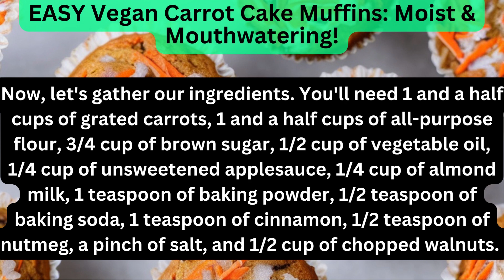The Secret to Moist Vegan Carrot Cake Muffins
Indulge in the irresistible flavors of our EASY Vegan Carrot Cake Muffins: Moist & Mouthwatering! These delectable treats are the perfect combination of moistness and mouthwatering goodness. Made with love and packed with wholesome ingredients, these vegan carrot cake muffins are a delightful way to satisfy your cravings guilt-free.
Imagine sinking your teeth into a soft, fluffy muffin bursting with the natural sweetness of grated carrots. Each bite is a symphony of flavors, with hints of cinnamon and nutmeg dancing on your palate. The moist texture is complemented by the subtle crunch of optional chopped walnuts, adding a delightful twist to every mouthful.
What sets these muffins apart is their vegan-friendly nature. We've carefully crafted this recipe to be completely plant-based, using ingredients like unsweetened applesauce and almond milk to replace traditional dairy products. The result? A batch of muffins that are not only delicious but also suitable for those following a vegan lifestyle.
These muffins are incredibly versatile. Enjoy them as a delightful breakfast on the go, a satisfying snack between meals, or even as a guilt-free dessert option. Share them with friends and family, and watch as their faces light up with joy.
So why wait? Treat yourself to the ultimate vegan indulgence with our EASY Vegan Carrot Cake Muffins: Moist & Mouthwatering! Your taste buds will thank you, and you'll be left craving more of these delightful treats. Get ready to experience pure bliss in every bite.

Recipe Title: EASY Vegan Carrot Cake Muffins: Moist & Mouthwatering!

Description:
Welcome to your new favorite vegan treat - these EASY Vegan Carrot Cake Muffins are incredibly moist, flavorful, and absolutely mouthwatering! Packed with wholesome ingredients and bursting with the natural sweetness of carrots, these muffins are a delightful way to satisfy your cravings guilt-free. Whether you're a vegan or simply looking for a delicious plant-based option, these muffins are sure to impress.

Ingredients:
- 1 ½ cups all-purpose flour
- 1 cup grated carrots
- ½ cup coconut sugar
- ½ cup unsweetened applesauce
- ¼ cup melted coconut oil
- ¼ cup almond milk (or any non-dairy milk)
- 1 teaspoon baking powder
- 1 teaspoon baking soda
- 1 teaspoon ground cinnamon
- ½ teaspoon ground nutmeg
- ½ teaspoon vanilla extract
- ¼ teaspoon salt
- ½ cup chopped walnuts (optional)

Instructions:
1. Preheat your oven to 350°F (175°C) and line a muffin tin with paper liners.
2. In a large mixing bowl, combine the grated carrots, coconut sugar, melted coconut oil, unsweetened applesauce, almond milk, and vanilla extract. Mix well until all the ingredients are evenly incorporated.
3. In a separate bowl, whisk together the all-purpose flour, baking powder, baking soda, ground cinnamon, ground nutmeg, and salt.
4. Gradually add the dry ingredients to the wet ingredients, stirring until just combined. Be careful not to overmix, as this can result in dense muffins.
5. If desired, fold in the chopped walnuts for an added crunch and nutty flavor.
6. Spoon the batter into the prepared muffin tin, filling each liner about ¾ full.
7. Bake in the preheated oven for 18-20 minutes, or until a toothpick inserted into the center of a muffin comes out clean.
8. Once baked, remove the muffins from the oven and allow them to cool in the tin for a few minutes. Then transfer them to a wire rack to cool completely.
9. Serve these moist and mouthwatering vegan carrot cake muffins as a delightful breakfast, snack, or dessert option. Enjoy!
These EASY Vegan Carrot Cake Muffins are a true delight for your taste buds.
If you would like to learn more about dieting and weight loss. check out the description Below For My #1 Recommendations.

For Men And Women Over The Age of 50
Please check them out. Thanks.
There is a better way to lose weight and it doesn't involve doing any intense activity.